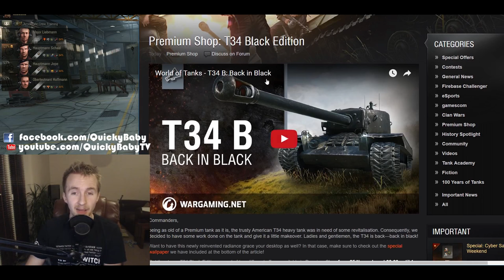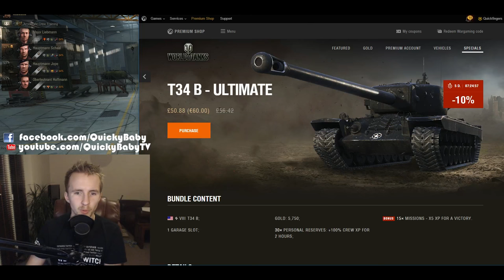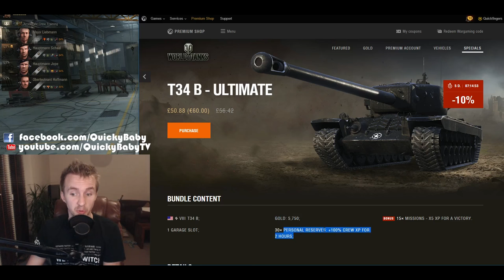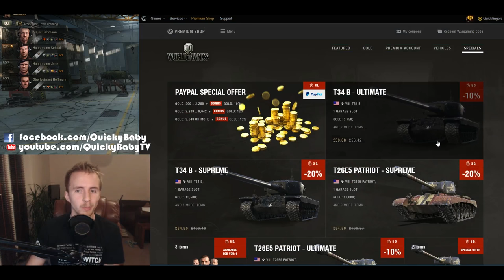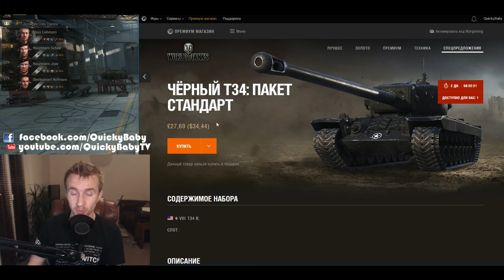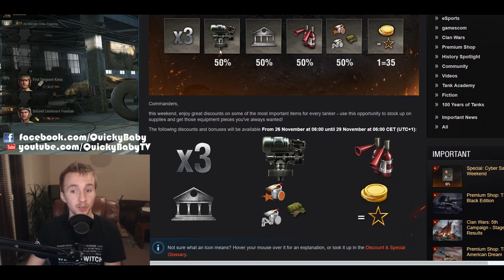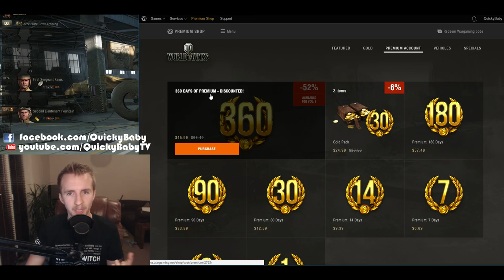World of Tanks || Black Friday SELLOUT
World of Tanks - Black Friday Sellout. While Wargaming certainly impress this weekend with some awesome specials they have certainly missed the mark with the brand new T34 "Black Edition" - here's why.

I'm an official G2A partner, get the latest games at the best prices!
►3% cashback using MY code: ►BABY◀

Find out more about me and our community on the official forums